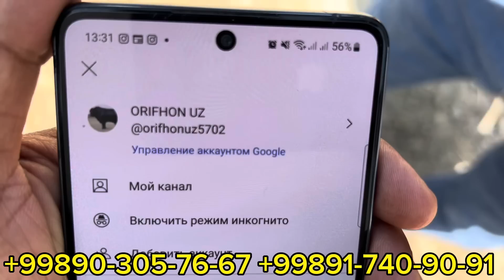Angus avlikol no’vvoslarni Hali bunaqasi kelmagan O’ta UDARLARI BAQUVVATLARI KELDI shoshling 🏃🏃🏃